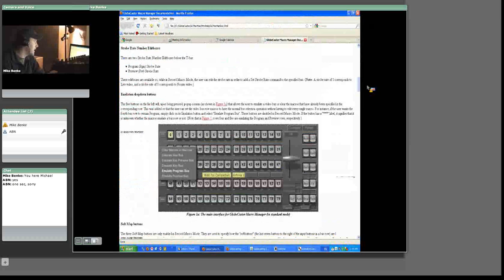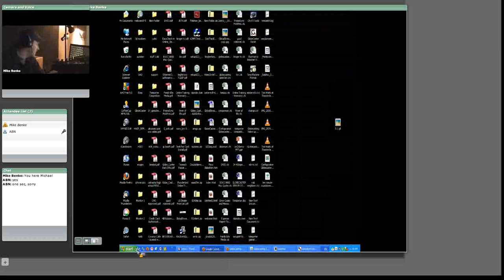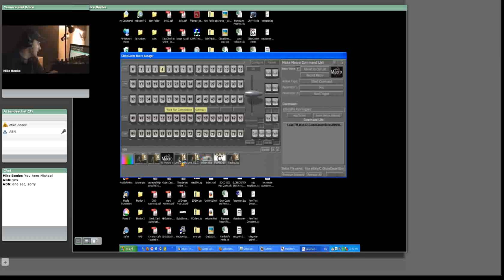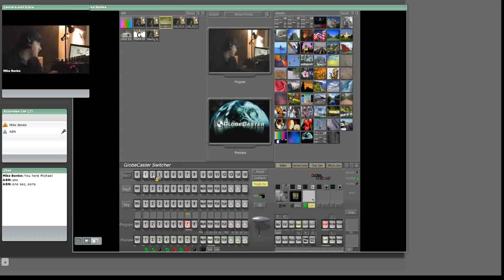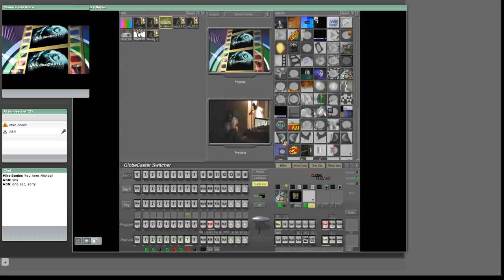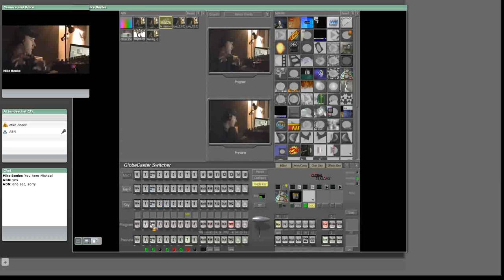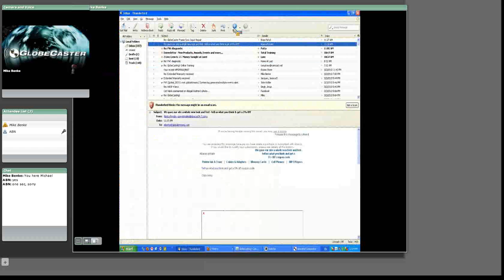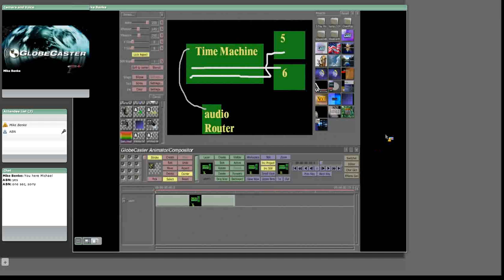Macro's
This is from the GlobeCasting! On-line Training services offered by Globalstreams.